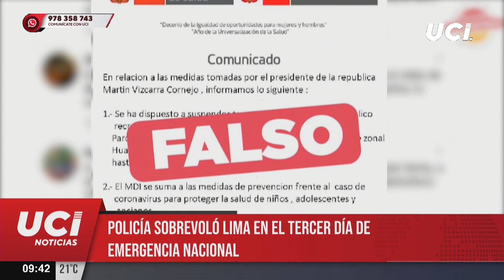🚨 ¡Calles vacías! PNP sobrevoló LIMA durante estado de emergencia por COVID-19